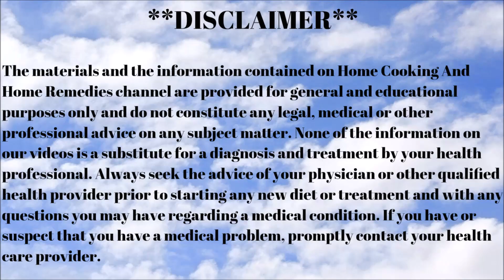2 DROPS OF THIS IN YOUR EARS AND 97% OF YOUR HEARING RECOVERS!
Home Cooking And Home Remedies is a channel that offers free videos about natural remedies, home remedies, alternative medicine, physical health advice, mental health and care of our body.
2 DROPS OF THIS IN YOUR EARS AND 97% OF YOUR HEARING RECOVERS!
✑Sorry Viewers, I can not answer all the comments.
Follow Us On Google + ...

The materials and the information contained on Home Cooking And Home Remedies channel are provided for general and educational purposes only and do not constitute any legal, medical or other professional advice on any subject matter. None of the information on our videos is a substitute for a diagnosis and treatment by your health professional. Always seek the advice of your physician or other qualified health providers prior to starting any new diet or treatment and with any questions you may have regarding a medical condition. If you have or suspect that you have a medical problem, promptly contact your healthcare, provider.

Please note: This video is created as part of an educational assignment on the basis of my knowledge gained from books and different sources and should be treated as such. Please do not treat it as a medical advice. Always seek the advice of your physician or other qualified health providers prior to starting any new diet or treatment and with any questions you may have regarding a medical condition. If you have or suspect that you have a medical problem, promptly contact your healthcare provider. Thank you and best of luck.